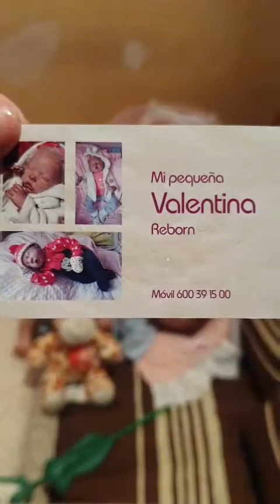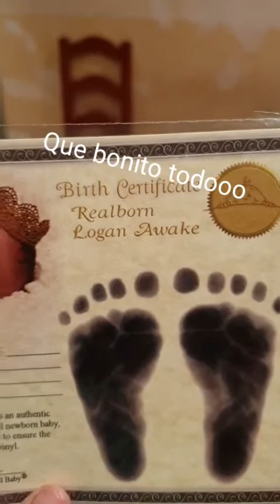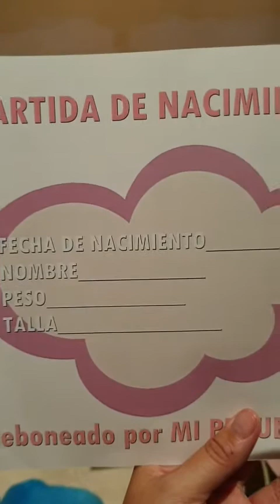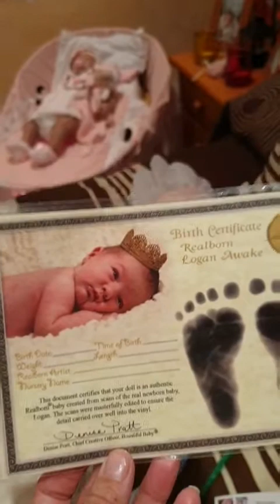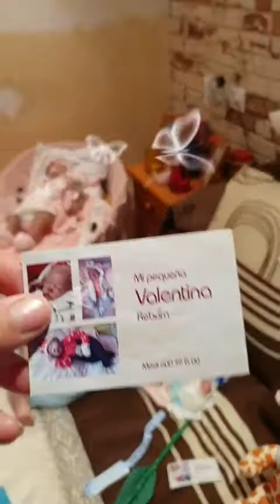"REALBORN"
ESPERO QUE OS GUSTE MI NUEVO PRECIOSO BEBE  JONATHAN, Si os ha gustado suscribirse y dadle a like ...Este video va dedicado a María del Carmen Ruiz Regadera su autora...Mary Carmen Olé  tu. Un beso para todo el que me sigue.